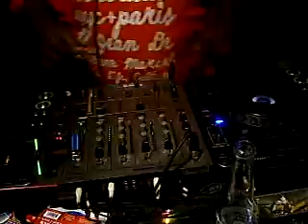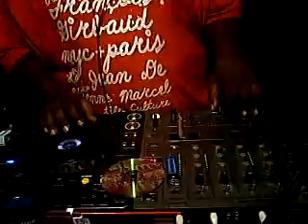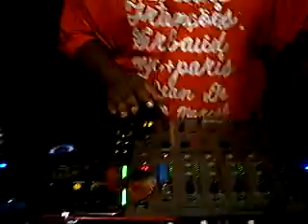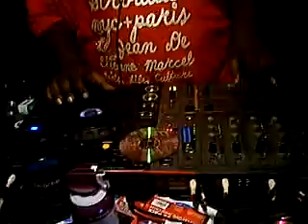Cd's an Lp's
told yall what it was now fin out yourself wake up Herb